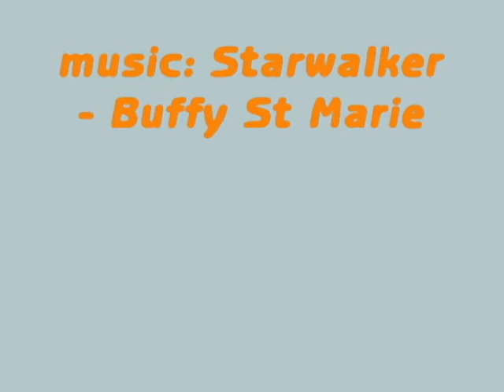Duncan City of Totems.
Duncan British Columbia is located in the Cowichan Valley.    Duncan, the City of Totems, is home to over 80 totem poles, with 41 of them featured on the totem walk.  Masks and totem poles are created in the worlds largest carving house.